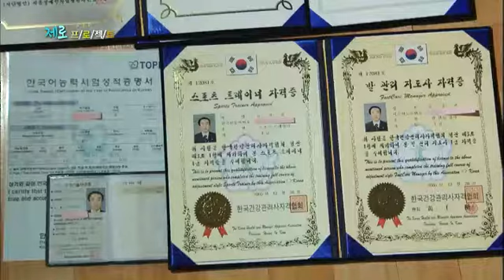대한민국 행복 발전소 - Happy Power Plant Korea EP42 # 011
집뿐만이 아닌 "일상 속에서 일어나는 생활화재"
한 달 전, 서울 잠실주상복합 건물에서 발생한 화재가 발생했다.
1층에서 시작된 불은 10분 만에 꺼졌지만 50여명이 피해를 입었다.
바로 대피중 꼭대기 층까지 번진 연기를 마셨기 때문인데~
집안뿐 아니라 지하철, 다중이용업소 같은 곳에서의 화재 대처법을 소개한다.